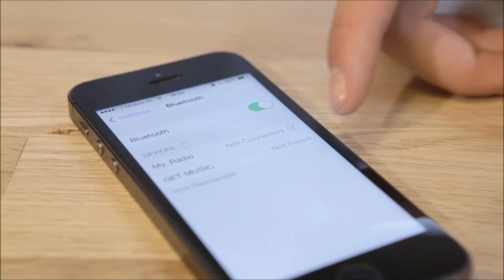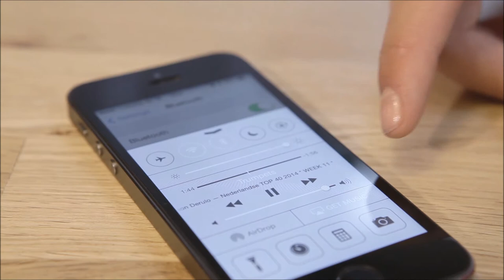Bluetooth Speaker - Van Helden Relatiegeschenken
Bestellen in NL? Ga naar
Bestellen in BE? Ga naar: